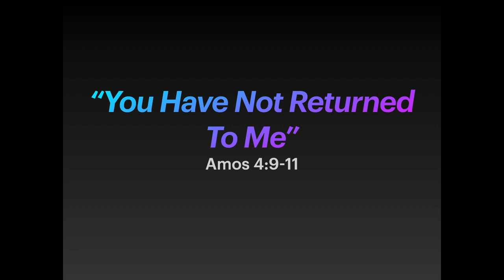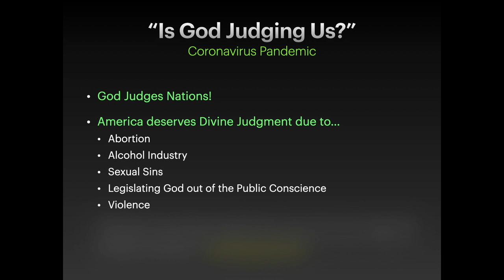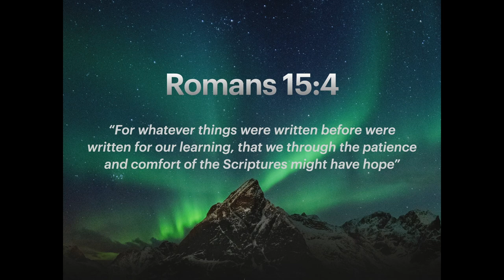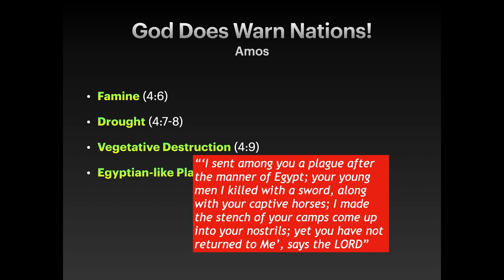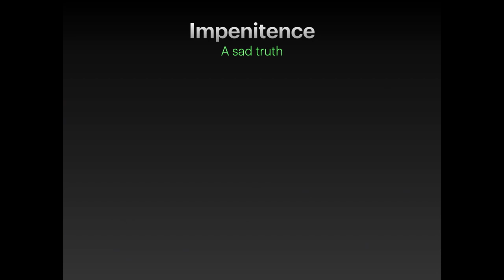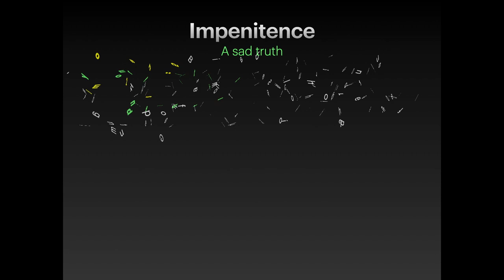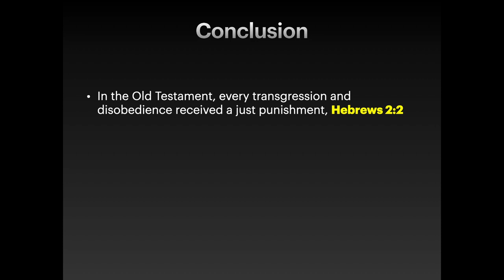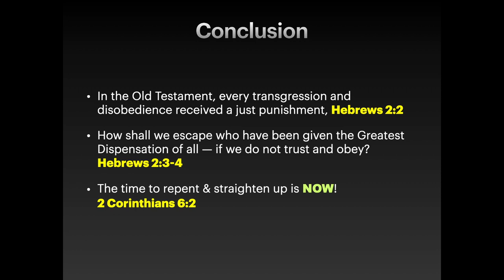You Have Not Returned